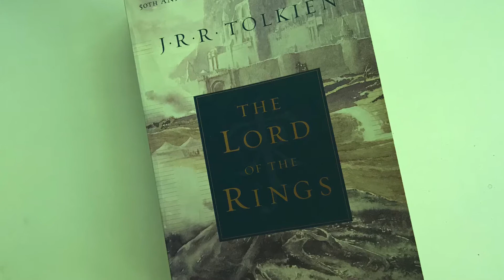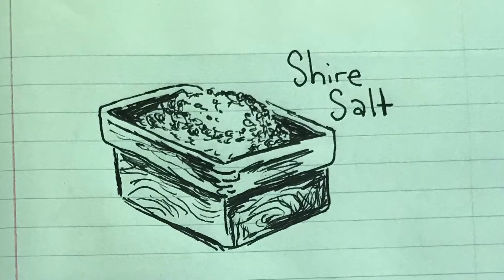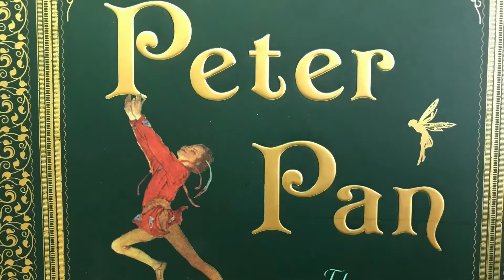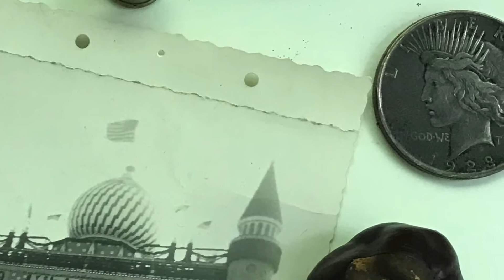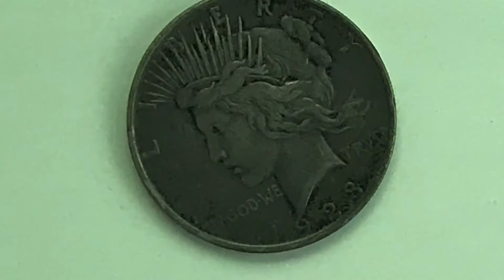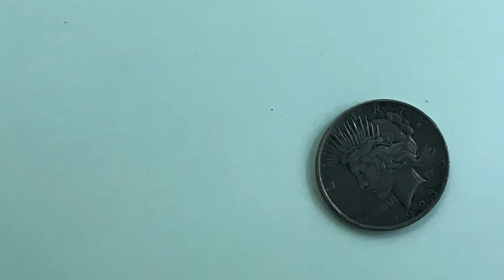ENDOWED OBJECTS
Your Next Lesson. A writing class to help you generate amazing story ideas and better understand your creative process. Join award-winning author John Claude Bemis as he discusses how ENDOWED OBJECTS can illuminate your character's emotional life for readers.

BIO
John Claude Bemis is the award-winning author of seven books including The Wooden Prince (Disney-Hyperion) and The Nine Pound Hammer (Random House). He was selected as North Carolina’s Piedmont Laureate for Children’s Literature and received the Excellence in Teaching Award from UNC-Chapel Hill for his work as an author-educator. He leads writing workshops and story consultations.